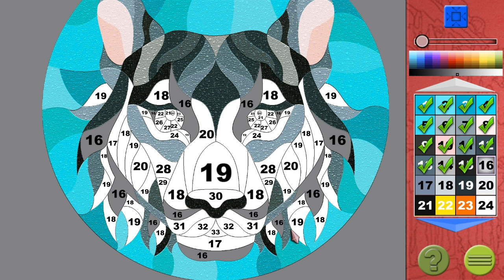Modern Art 4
Pick up your brush and paint your passion for modern art!

▶︎▶︎▶︎ About GameHouse ◀︎◀︎◀︎
GameHouse is a video game distribution platform and marketplace. With a library of thousands of games and new games added weekly, it’s an ideal way to bring all the games you love together in one place. Try Hidden Object, Time Management, Match 3, Indie games, and more for free!